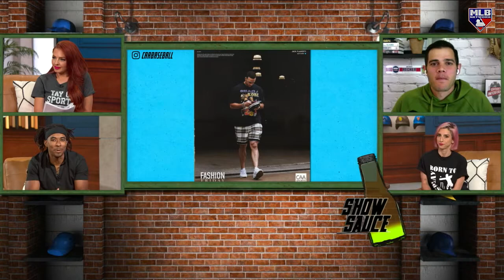Best outfits of the week?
Off Base takes a look at this week's best outfits in this edition of 'Show Sauce'